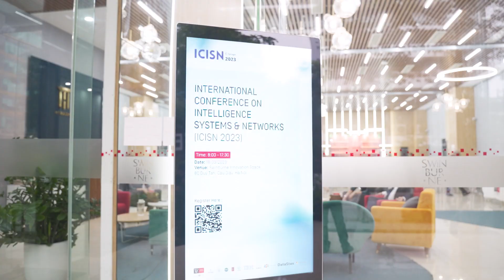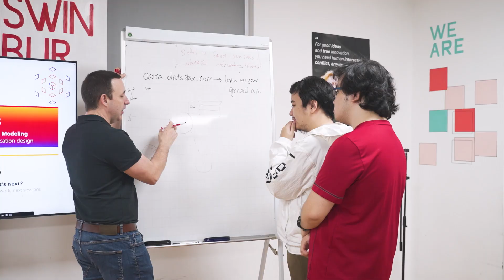The International Conference on Intelligent Systems & Networks 2023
𝐀 𝐫𝐞𝐜𝐚𝐩 𝐨𝐟 𝐈𝐂𝐈𝐒𝐍 𝟐𝟎𝟐𝟑!

Hosted by Swinburne Vietnam Alliance Program, ICISN 2023 took place in Hanoi city on March 18th. ICISN 2023 has drawn the attention of a large number of scientists and experts in the field of technology from all over the world.

This year, the conference received nearly 160 research papers from more than 10 countries. 79 proceedings will be published in the Lecture Notes in Networks and Systems (LNNS) series by Springer.

Let's recall the highlighted moments of ICISN 2023!